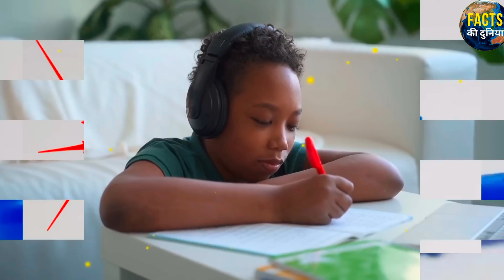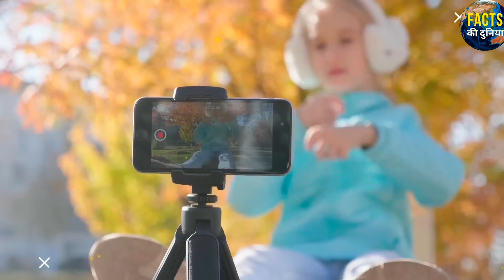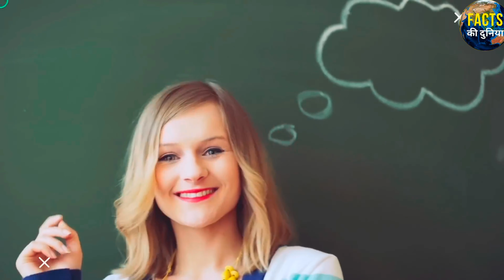यह sirf दुनिया ke कुछ log hi जानते है?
facts
fun facts
interesting facts
random facts
facts management
facts login
weird facts
facts family portal
amazing facts
facts about mars
facts about mexico
facts and comparisons
facts about spain
animal facts
avocado nutrition facts
about dogs facts
about cats facts
about india facts
about space facts
about the titanic facts
about earth facts
about me fun facts
facts back it up back it up
facts by guff
facts book
facts billing
facts bg lil pat
facts bro
facts by kanye west
facts by her
facts billing account
black history facts
banana nutrition facts
burger king nutrition facts
bee facts
broccoli nutrition facts
brazil facts
butterfly facts
blue whale facts
beets nutrition facts
boston tea party facts
facts can be proven or disproven by
facts charter school
facts charlie heat
facts cuny
facts customer service
facts customer service number
facts catholic school
facts conference 2022
facts crossword clue
facts chief keef
cat facts
cool facts
crazy facts
climate change facts
creepy facts
christopher columbus facts
cheetah facts
covid vaccine facts
christmas facts
carrot nutrition facts
facts definition
facts don't care about your feelings
facts district code
facts def
facts definition and examples
facts devices
facts define
facts database
facts don't matter
facts daily
dog facts
dolphin facts
dinosaur facts
dunkin donuts nutrition facts
dairy queen nutrition facts
deforestation facts
disturbing facts
diet coke nutrition facts
facts en español
facts everyone should know
facts education solutions
facts emoji
facts elevate 2022
facts engineering
facts education
facts examples
facts erp
facts elvis movie
earth facts
eiffel tower facts
egg nutrition facts
elephant facts
earthquake facts
egypt facts
earth day facts
equipmentfacts
easter facts
elon musk facts
facts family
facts for kids
facts family portal login
facts first
facts financial aid
facts family app
facts facts
facts facts charge
facts florida
funny facts
fun facts about animals
fun facts about yourself
fun random facts
fun weird facts
from the facts of life
facts gif
facts grant and aid
facts giving
facts grades
facts grant login
facts global energy
facts game
facts generator
facts grace academy
facts george washington
giraffe facts
great wall of china facts
george washington facts
global warming facts
great white shark facts
grand canyon facts
great barrier reef facts
gatorade nutrition facts
golden gate bridge facts
gemini facts
facts her lyrics
facts her
facts hat
facts holy family
facts help
facts hawaii
facts history
facts hashtags
facts hurt feelings
facts holic
harriet tubman facts
horse facts
harry potter facts
history facts
human body facts
hindi facts
history of black history month facts
hindi psychology facts
how to share fun facts
how much is cat facts
facts in spanish
facts in five game
facts in french
facts inc
facts of life cast
facts in spanish translation
facts in five
facts images
facts illustrate principles meaning
interesting facts about me
italy facts
in n out nutrition facts
it fun facts
is science facts
is quinoa nutrition facts
in facts meaning
facts jaydayoungan lyrics
facts junkie
facts juneteenth
facts just the facts
facts jobs
facts jokes
facts just for kids
facts jupiter
facts jaydayoungan
facts james webb telescope
jupiter facts
japan facts
jellyfish facts
jaguar facts
judaism facts
jane goodall facts
jackie robinson facts
juneteenth facts
jesus facts
julius caesar facts
facts kanye west
facts kevin gates
facts kanye west original
facts kanye west sample
facts keystone pipeline
facts kamehameha schools
facts karan aujla lyrics
facts kalamazoo christian
facts kobe bryant
keystone pipeline facts
koala facts
kangaroo facts
keystone pipeline facts and myths
kale nutrition facts
kfc nutrition facts
krispy kreme nutrition facts
king martin luther facts
korea south facts
kahlo frida facts
facts login teacher
facts lyrics
facts lil bibby
facts law truth justice
facts lms
facts logo
facts login student
facts login tuition
facts login school
lion facts
leonardo da vinci facts